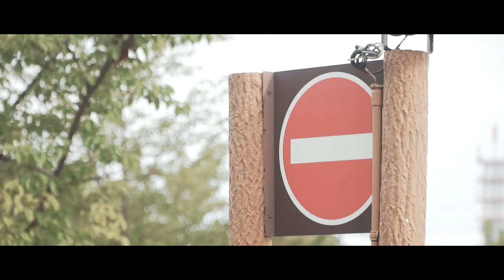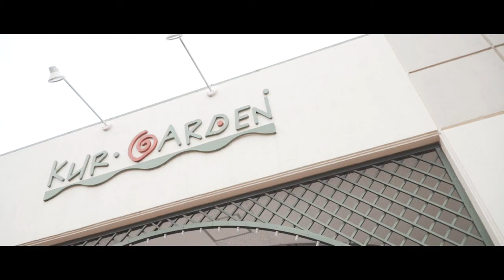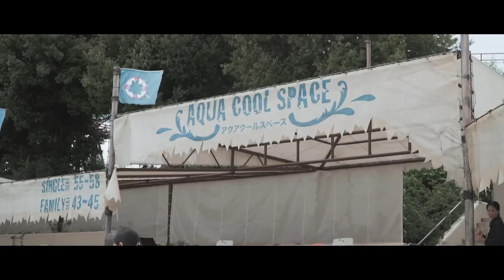SUZUKA CIRCUIT | CAMPING | 鈴鹿サーキットキャンプ